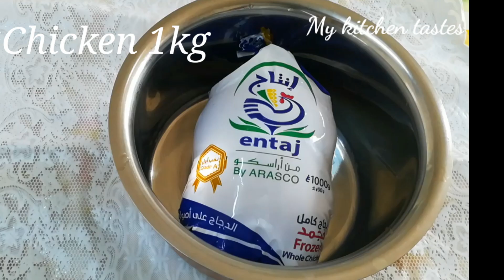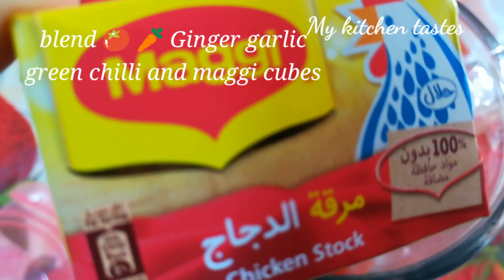Chicken Madhooth/My kitchen tastes#Arabic rice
വളരെ എളുപ്പത്തിൽ തയ്യാറാക്കാവുന്ന ഒരു അറബിക് റൈസ്